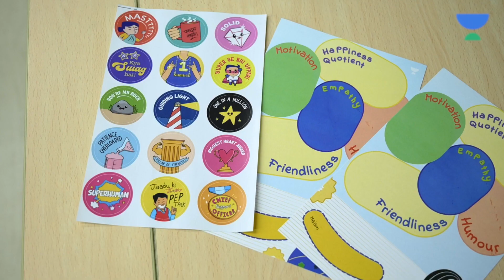Teachers Day Card Activity | Foundation Division | Kota Pulse By Unacademy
➤If you want to enroll yourself for the batch oflass 12 - 1 year - NEET Advanced  Excel